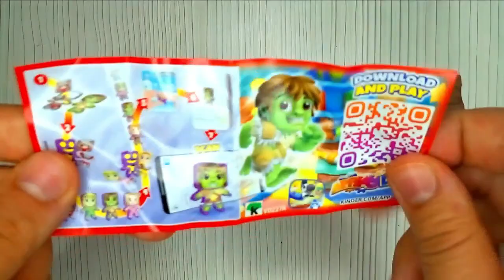SATISFYING VIDEO | ASMR KINDER.Opening kinder surprise and kinder chocolate asmr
Hi,I'm Melisa, I really love lollipops, chocolate, surprise eggs, sweets, candys, pastels, surprises, new snacks and chocolate eggs. I unpack Kinder surprises, lollipops, chocolates and ASMR candies every day.